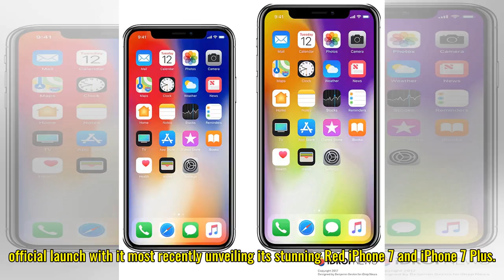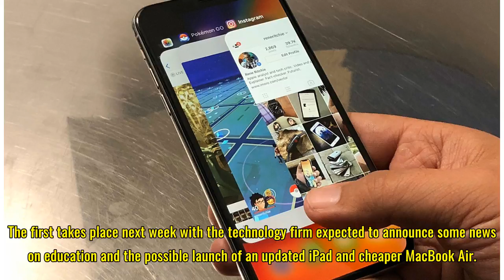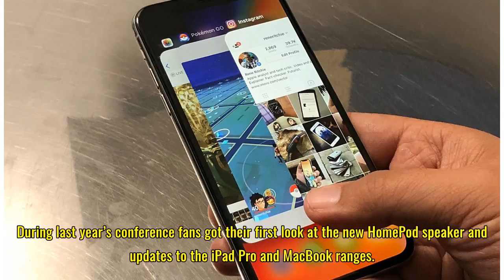Apple iPhone X update as refreshed design could be launching soon